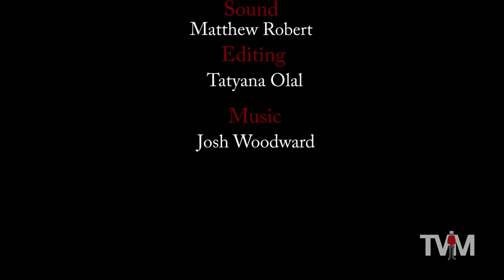Introducing the Redpath Museum Club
The RMC executive team shows you around the coolest museum on campus